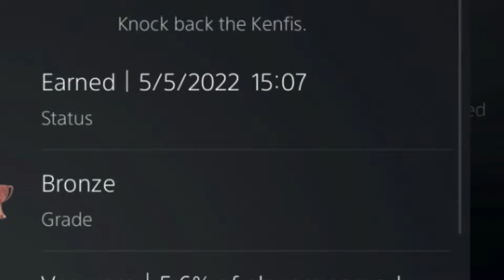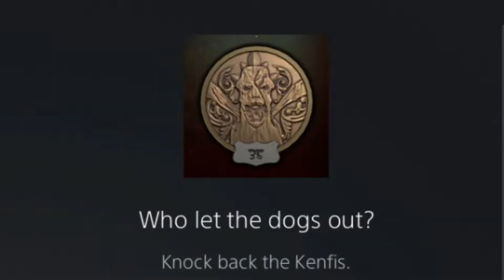Who let the Dog's out? Trophy in The House of the Dead Remake is BS: Knock back the Kenfis TOBPT#141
Knock back the Kenfis to unlock this Trophy? Okay well for starters what is a Kenfi, and also how do you knock them back? The House of the Dead Remake is a FUN Game but this "simple" sounding Trophy was rather BS to unlock.
THAT ONE BULLSHIT PLAYSTATION TROPHY # 141
WHO LET THE DOGS OUT TROPHY - The House of the Dead Remake